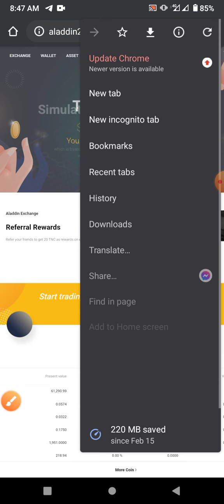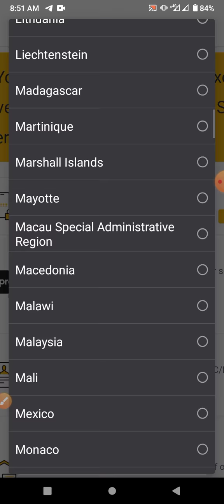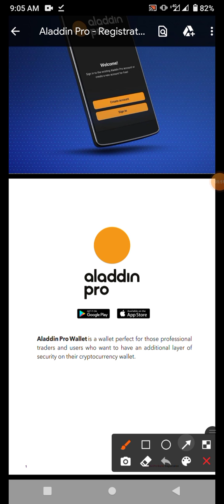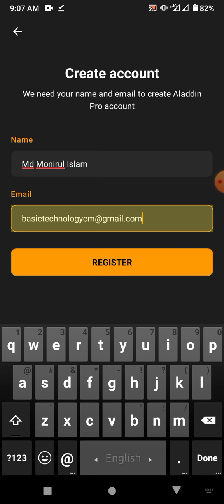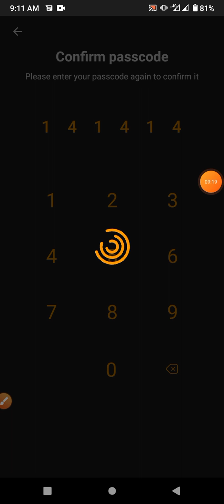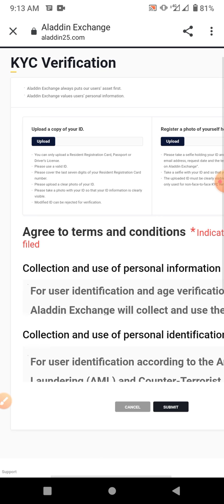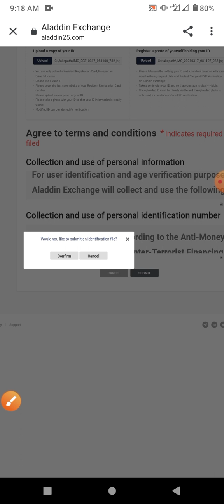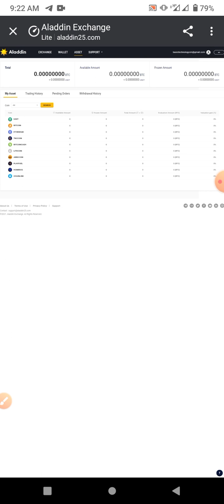Aladdin Exchange || Withdraw Update || KYC Verification System || SMS Verification || Aladdin Pro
যেকোন সমস্যার সমাধান পেতে টেলিগ্রাম গ্রুপে জয়েন করুন:👇
গ্রুপ লিংক:👇

অ্যাকাউন্ড করলেই ফ্রি ৩২০ টাকা।

📲 এপ সাইট প্রমোটের জন্য যোগাযোগ করুন [ 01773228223] {IMO/WhatsApp}

√√ Follow Us √√
Instragram: